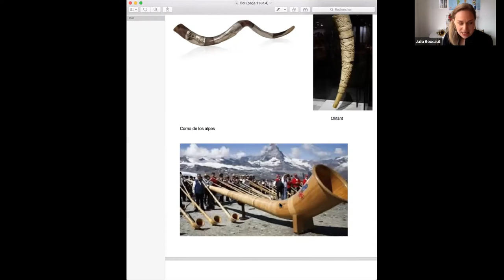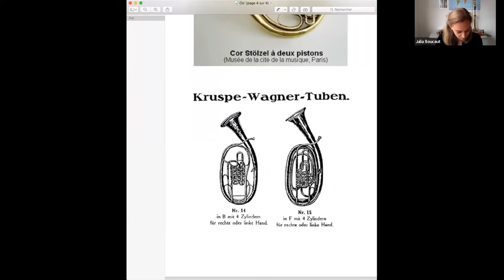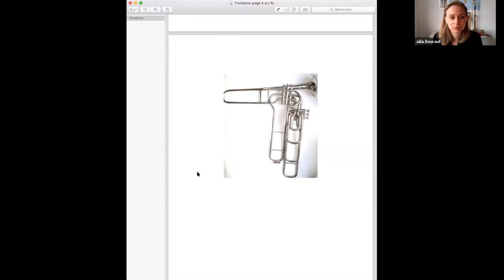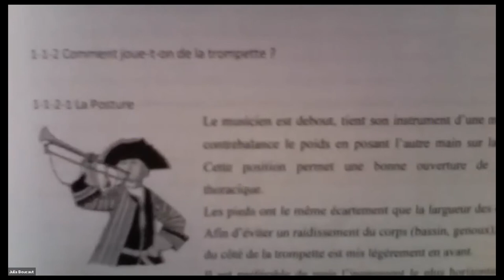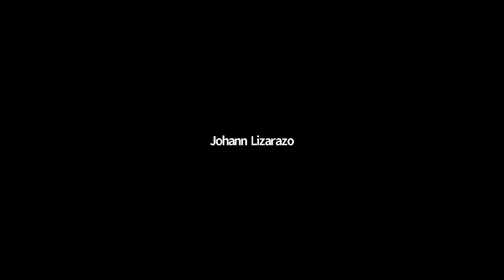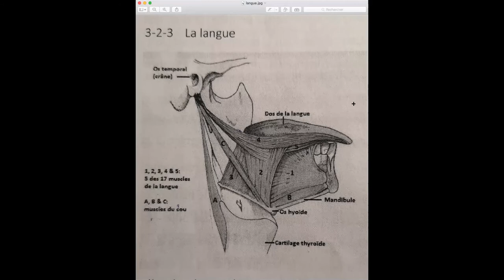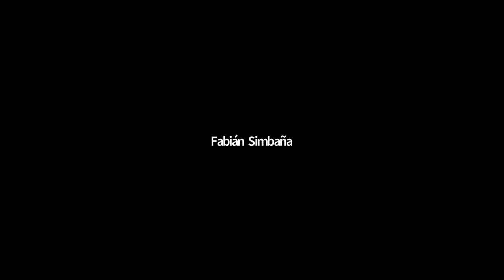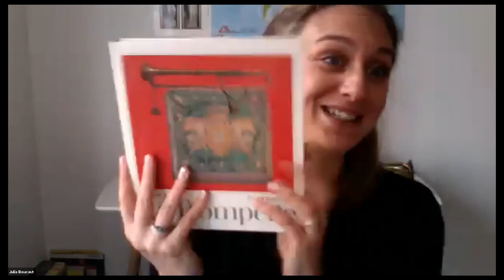Sesión Julia Boucaut 2 parte